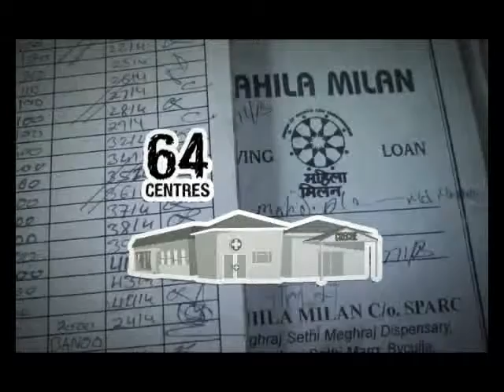THE NUMBERS DO THE TALKING